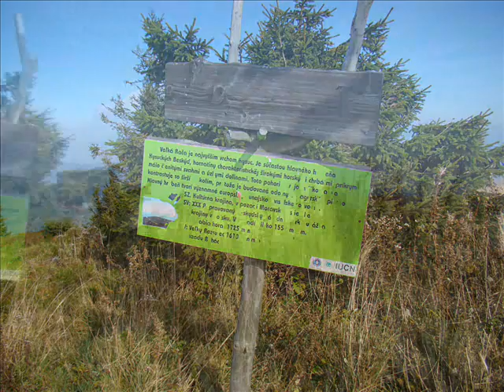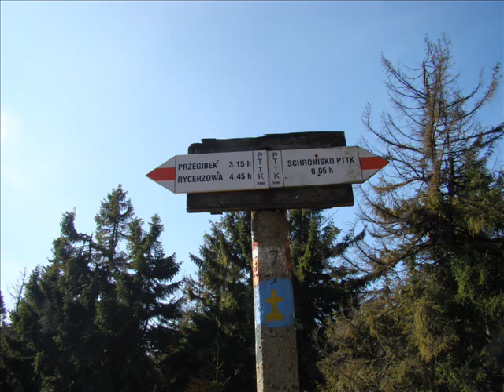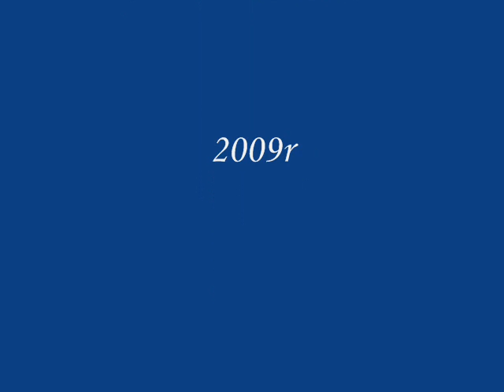Wielka Racza.wmv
Uroki Beskidów,Beskid Żywiecki,Wielka Racza